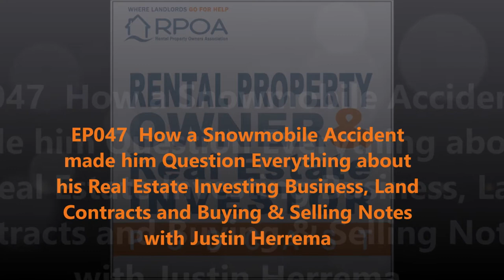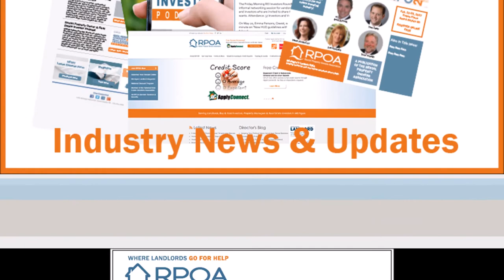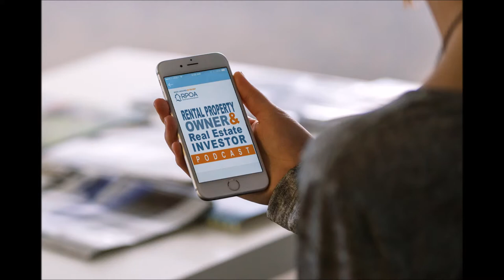Land Contracts and Buying and Selling Notes with Justin Herrema